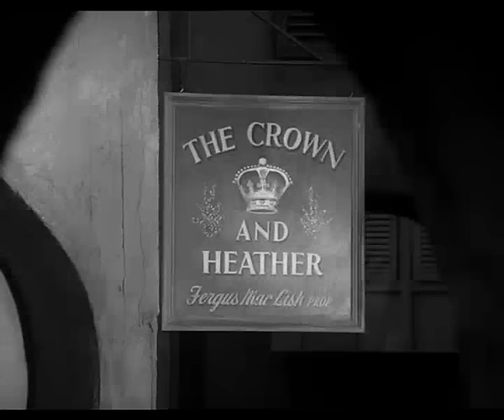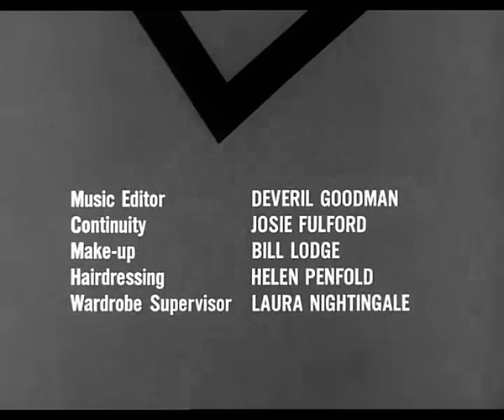El santo 3x19 The Golden Frog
Aqui esta la tercera temporada de "El Santo" con mucho cariño y espero que lo disfruten esta serie de TV que en su epoca fue y seguira siendo una magnifica serie de accion con el actor Ingles Roger Moore que en la serie es Simon Templar el "SANTO".